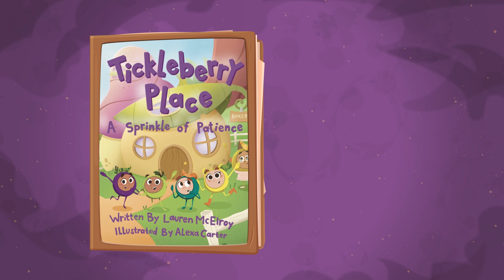A Sprinkle of Patience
Small Business
This book is from a small business brand. Support small. This book is from a small business brand. Support small.

The secret playhouse sends Terry, Evie, Kato, and Kina to Grandma's Bakery, where they will learn to bake a cake for everyone. When Evie finds out her turn is last, she feels sad, and Grandma teaches her a lesson about "The Game of Patience." They all learn the importance of being patient and the reward that comes with it, like eating delicious cake!

More About Tickleberry Place

Tickleberry Place is an educational entertainment company focused on creating happiness and wellness for all families. We focus on providing content, experiences, and products that teach emotional health and mindfulness skills to families with preschool-aged children.